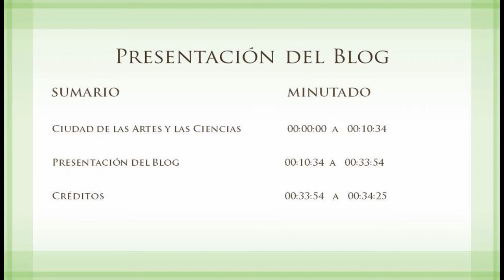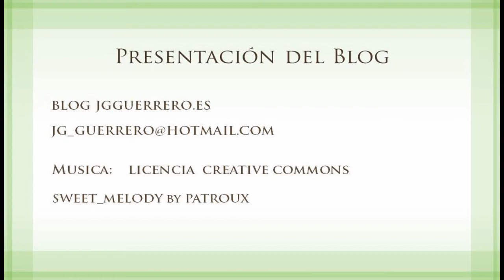Presentacion del blog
Tras más de treinta años como psicólogo clínico, psicoterapeuta, psicoanalista, me parece casi un deber compartir con todos aquellos que lo deseen toda la experiencia y la riqueza acumulada durante estos años. Este blog que inicio con la dirección de pretendo que sea un conjunto de videos, audios, escritos, eventos y otras aportaciones que sobre la marcha vea necesarias y posibles.